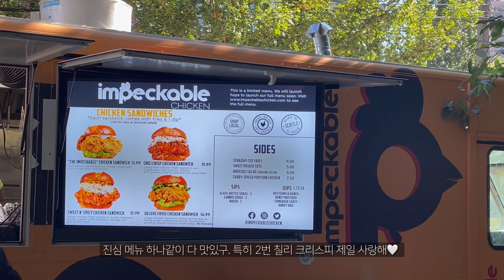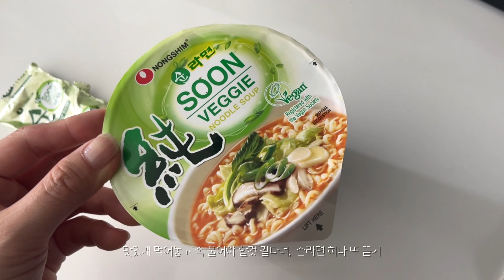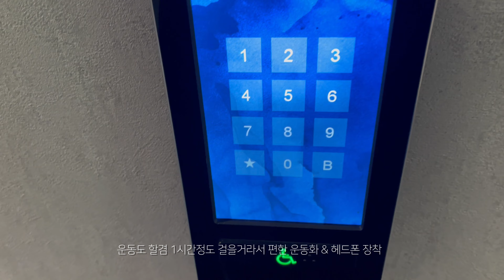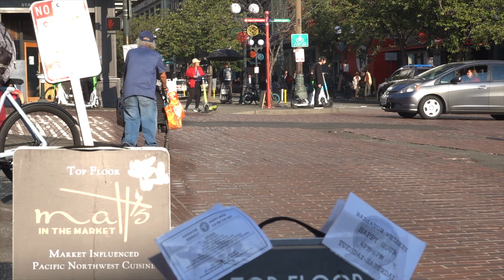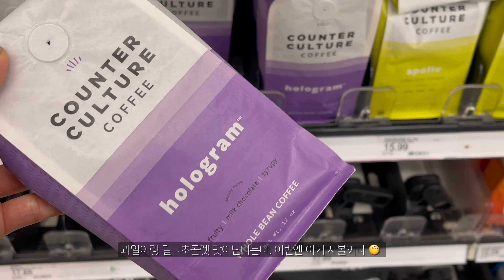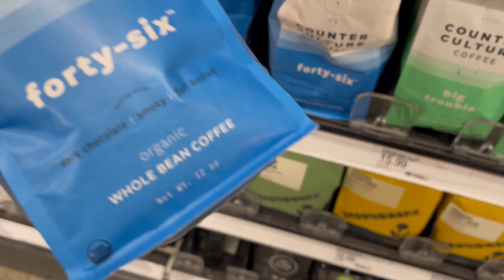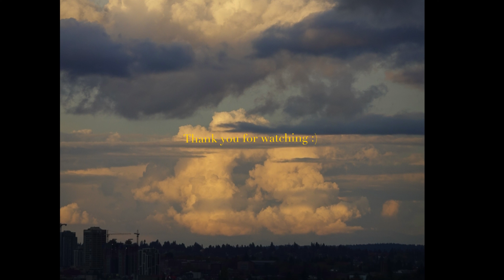eng) Pike Place Market / Post Alley / living in the middle of Tech city / Downtown Seattle street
Camera: iPhone 12 pro max / Sony rx100m7